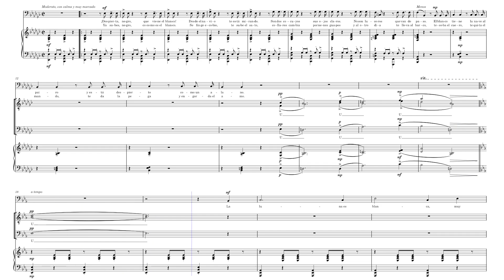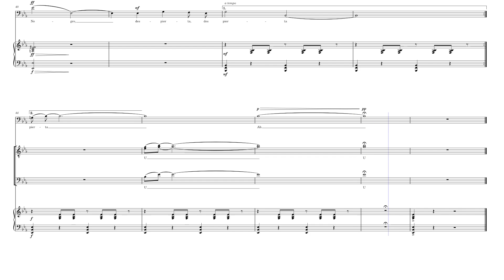La tabernera del puerto – Pablo Sorozábal by Pablo Sorozábal